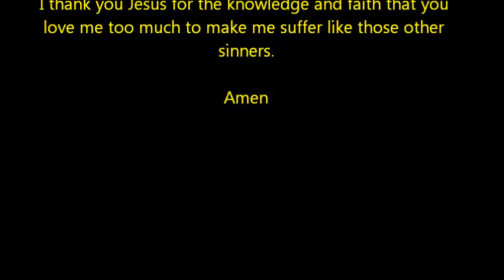A PreTrib Rapture Prayer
I discuss the false teaching that is commonly known as the pretrib rapture.

The following are links to videos of mine that you may be interested in watching.